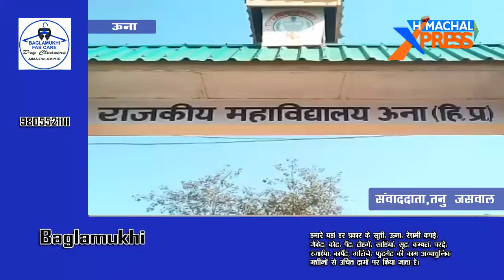ऊना के राजकीय महाविद्यालय में मनाई गई रानी लक्ष्मी बाई की पुण्यतिथि